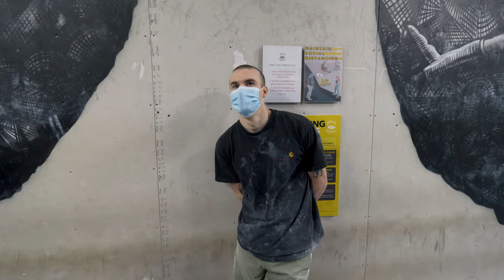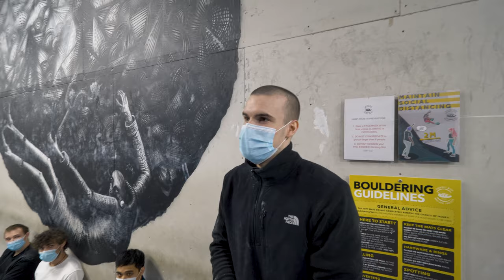Climbing on Darth Vaders Codpiece || BoulderingBobat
This video was filmed during lockdown under risk assessment adhering to government guidelines for safe filming practices. We are taking the pandemic extremely seriously. Content creation is our business and working from home is not currently an option.

Omar: @omarbobat
Tom: @pajama_tom
Joe: @joepartridge91
JP: @jeanpierrelupdag
Jake: @jakermason
B: @beidriksaan
Xian: @xiangoh_
Chris: @cluk_animations
Jon: jon_partridge